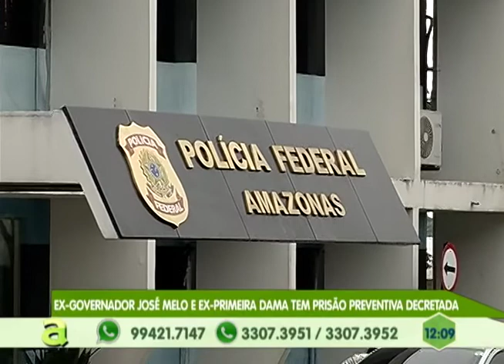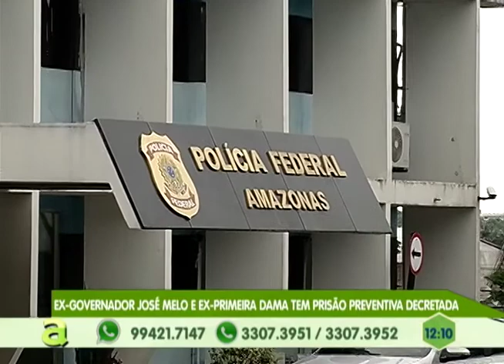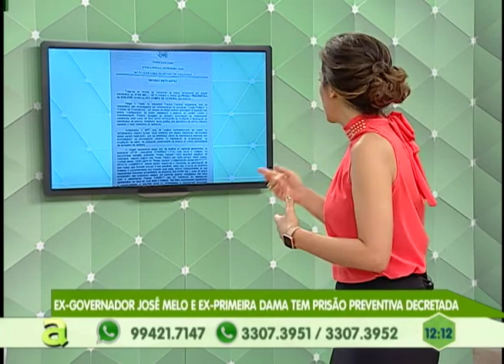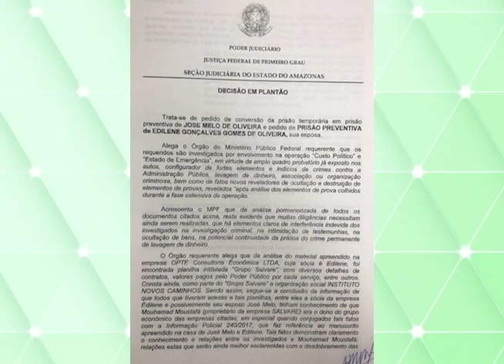Ex-governador José Melo e Ex-primeira Dama tem prisão preventiva decretada pela justiça federal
04º BLOCO AGORA 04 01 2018 - Ex-governador José Melo e Ex-primeira Dama tem prisão preventiva decretada pela justiça federal